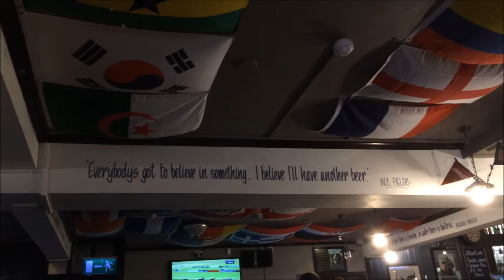WC Fields, I Believe I'll Have Another Beer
The Turk's Head, Tynemouth, 2014
Great Pub!